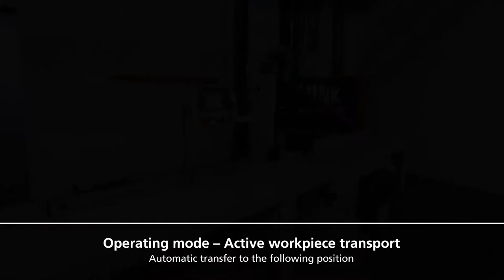EasyStop positioning system + OptiCut C 700 undertable cross-cut saw | operating modes - WEINIG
This video explaines the different operating modes of the Easystop